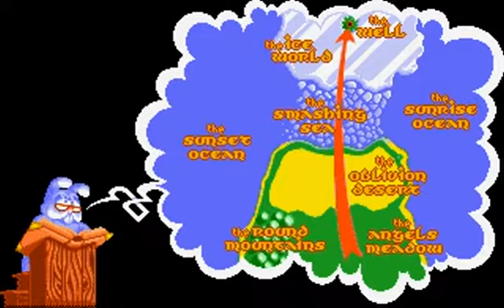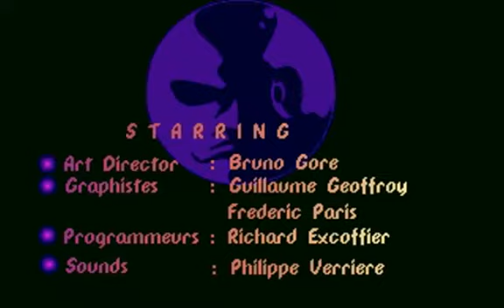DOS Game: Quik the Thunder Rabbit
Quik the Thunder Rabbit intro and gameplay. Played and recorded with DOSBox.